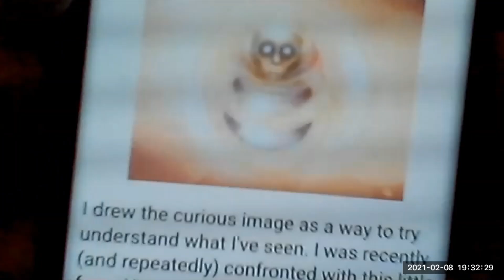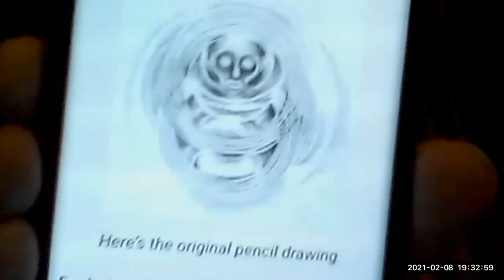Mike Clelland Ufology, Owls, Art and Music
To continue our series on Ufology, Art and Music Grant and I along with our associates Sinead Whelehan and Desta Barnabe bring on Illustrator and Ufologist Mike Clelland to discuss his thoughts and experiences with owls, the creative side of his work, inner journeys and lessons learned!